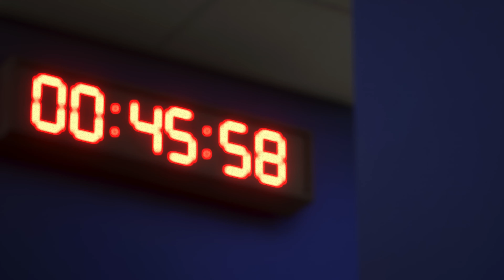FC24 - PS5 - England v Ukraine - EURO 2024 Round of 16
Gameplay from FC24 played on PS5 in 4K 60FPS.

Euro 2024 tournament mode.
England v Ukraine in the Round of 16 knockout stage.

PS5 Settings - 4K 60HZ, VRR ON, HDR ON, Performance Mode.

Monitor used - LG UltraGear 27GR95QE-B OLED, 1440P 240HZ, HDMI 2.1, Freesync Premium Pro.

Controller used - PS5 Dualsense Edge.

Audio - ASTRO A40TR With Mix Amp.